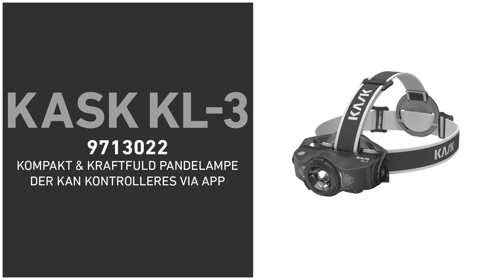KL-3 KASK Pandelampe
Se vores produktchef gennemgå egenskaberne på en KL-3 pandelampe fra KASK